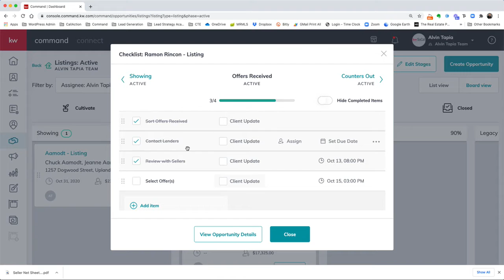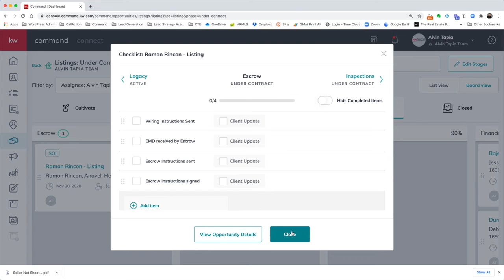How to Move Your Client through Opportunities in KW Command - Alvin Tapia, SoCal Living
How to Move Your Client through Opportunities in KW Command: By Realtor, Alvin Tapia

Learn how to move your client through KW Command Opportunities and monitor your workflow.

Realtor, Alvin Tapia, serving the Inland Empire and surrounding areas with professional real estate services and meeting the needs of his community. Alvin is a Rancho Cucamonga Real Estate Agent specializing in Rancho Etiwanda Estates Homes For Sale.

Alvin Tapia is a native to Southern California, serving the Northern Inland Empire and Eastern San Gabriel Valley for over 25 years.

Broker Associate with Keller Williams Realty in Rancho Cucamonga. Alvin's experience encompasses all facets of the real estate industry; including bank owned properties, foreclosures, investment properties and short sales.

Alvin works with buyers and sellers, negotiating on their behalf and helping them through every step of the process.

Alvin is SFR certified and has earned his GRI designation for his professionalism and knowledge. Alvin brings true value to his clients using innovative marketing strategies and cutting edge technology solutions to achieve optimized results.

Thank you for stopping by and looking forward to speaking with you soon.

Looking for a Rancho Cucamonga Realtor? Whether you are buying or selling, let Alvin Tapia be your real estate professional.

Contact Alvin Today:
Alvin Tapia / Broker Associate / Keller Williams SoCal
CalBRE #01103581